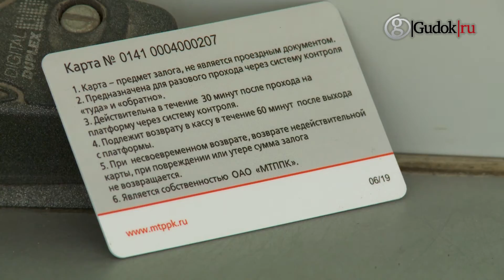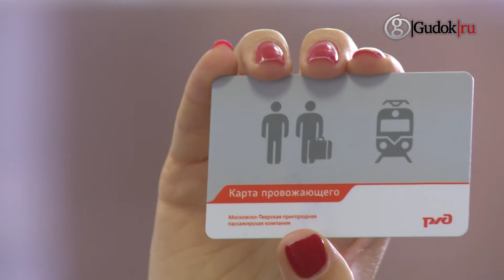Карта провожающего на Ленинградском вокзале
Съемочная группа отправилась на Ленинградский вокзал города. Сегодня на крупнейшем железнодорожном вокзале столицы поступила в обращение карта провожающего.